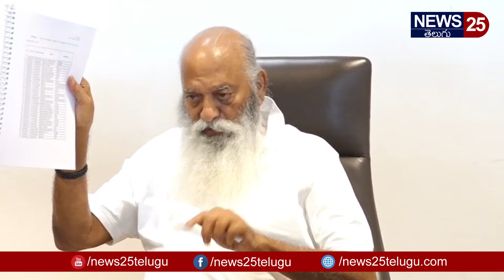సర్ వద్దంటే చెప్పేయ్యండి పార్టీకి రాజీనామా చేసేస్తా..లైవ్ లో కన్నీళ్లు పెట్టుకున్న జేసీ | JC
సర్ వద్దంటే చెప్పేయ్యండి పార్టీకి రాజీనామా చేసేస్తా..లైవ్ లో కన్నీళ్లు పెట్టుకున్న జేసీ | JC Prabhakar Reddy